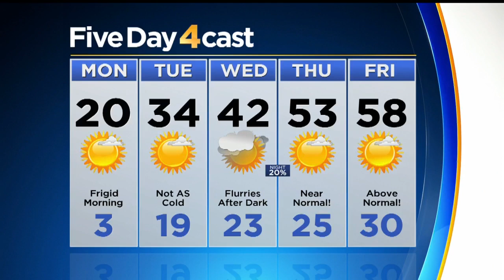Record Cold To Be Followed By Warmup